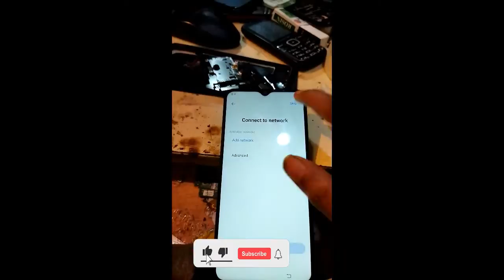ALL VIVO flash